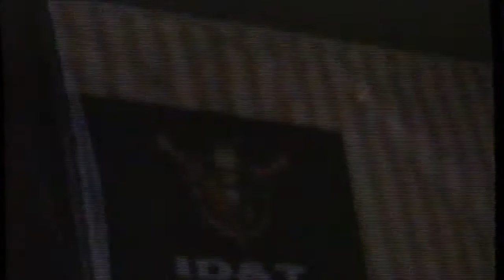Cixx vs VinylJunk / /Thunderdome on tour // ZAK // 1995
Cixx dj Team gig at te famous ZAK venue Uelsen Germany.